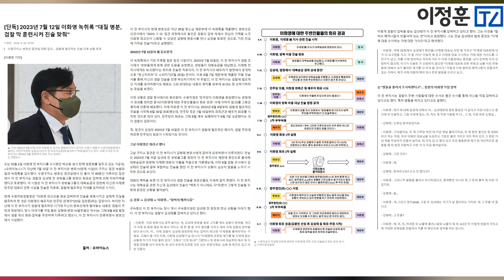이화영 '회유당했다' 주장하다 치명적 약점 노출